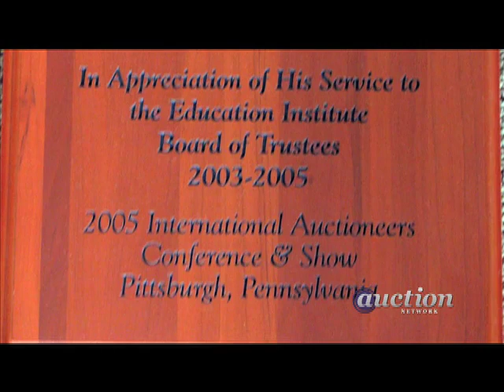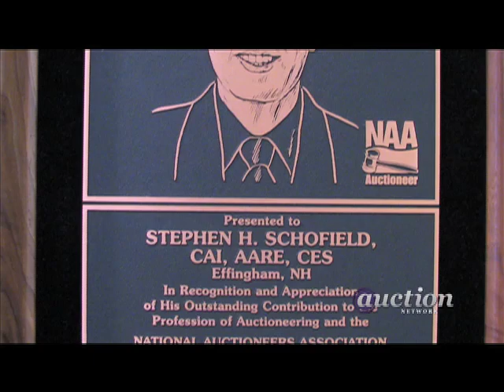Auction Royalty: Stephen Schofield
A wife's dare led Stephen Schofield to the middle of nowhere with the task of selling a box of "leftovers." The former schoolteacher scored 50 cents and it paved his path to the NAA Hall of Fame and to a few open-air parking lots.